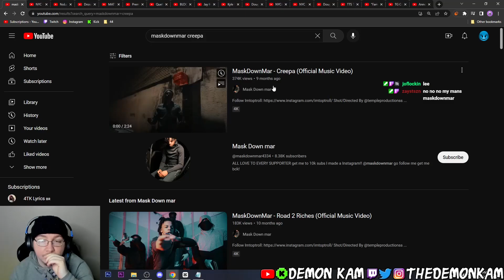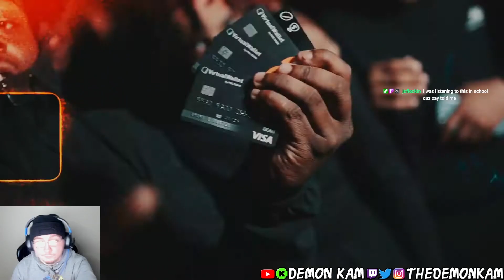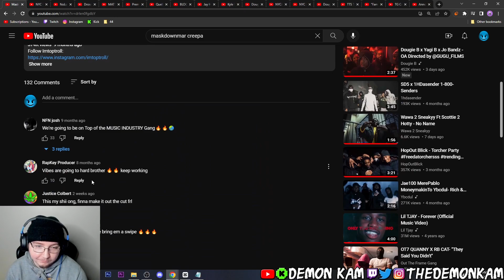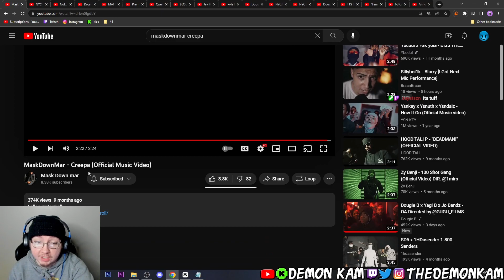Demon Kam Reacts to MaskDownMar - Creepa (Official Music Video)